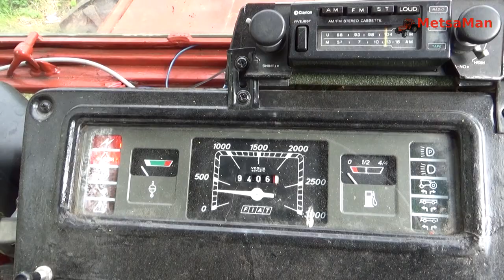UUSILLA urilla FIATILLA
Fiatilla puukuormoo mutta piästäänkö ikinä pois.?